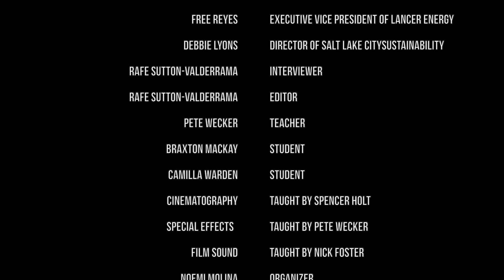The Voices of Hope: East Hollywood High School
Students assembled thoughtful questions to present to our board members regarding community actions for improving air quality. Furthermore, they took initiative by launching their own air monitoring project, demonstrating a proactive commitment to environmental stewardship.